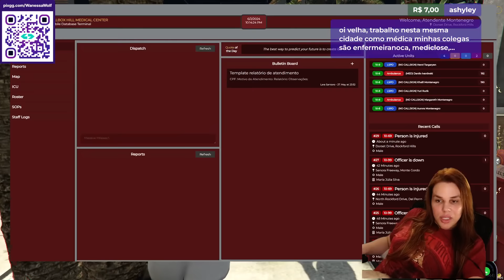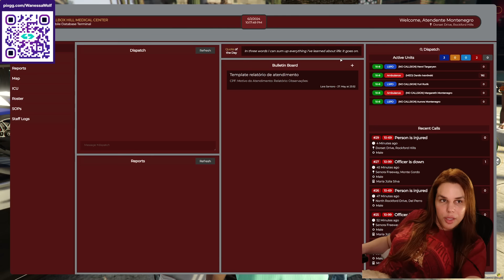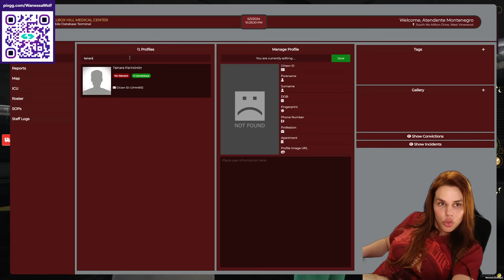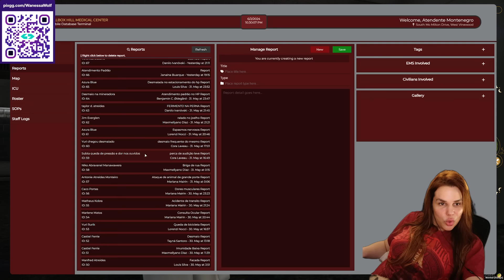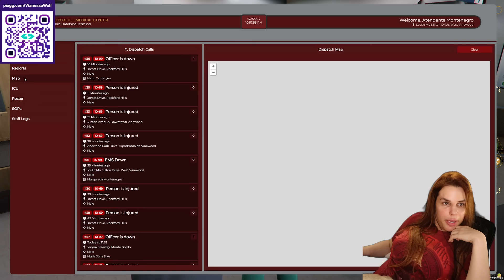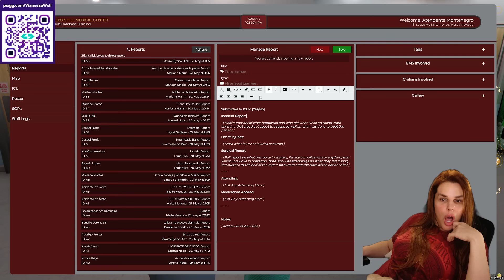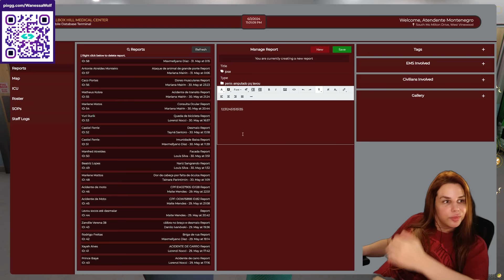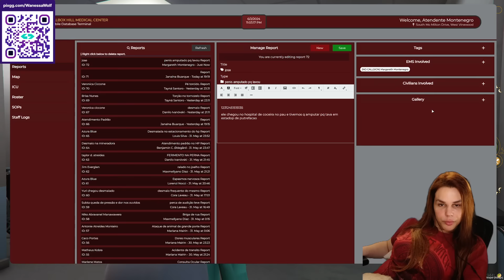Cuca #6 GTA RP - Wanessa Wolf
Essa live aconteceu no dia 02/06/2024